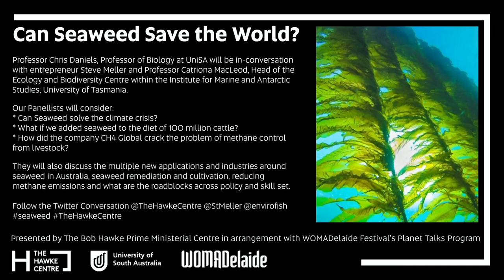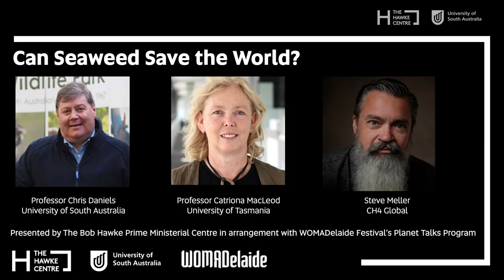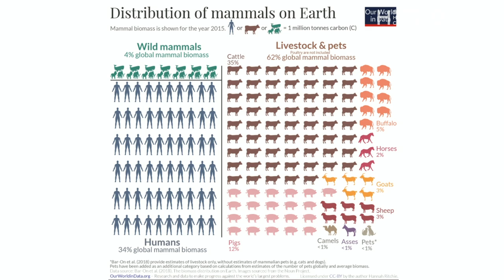Can Seaweed Save the World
Presented by The Bob Hawke Prime Ministerial Centre, in arrangement with WOMADelaide Festival's Planet Talks Program

Professor Chris Daniels, Professor of Biology at the University of South Australia will be in-conversation with entrepreneur Steve Meller and Associate Professor Catriona MacLeod, Head of the Ecology and Biodiversity Centre within the Institute for Marine and Antarctic Studies, University of Tasmania.

Panellists will consider:
* Can Seaweed solve the climate crisis?
* What if we added seaweed to the diet of 100 million cattle?
* How did the company CH4 Global crack the problem of methane control from livestock?

As well, they will discuss the multiple new applications and industries around seaweed in Australia, seaweed remediation and cultivation, reducing methane emissions and what are the roadblocks across policy and skill set.